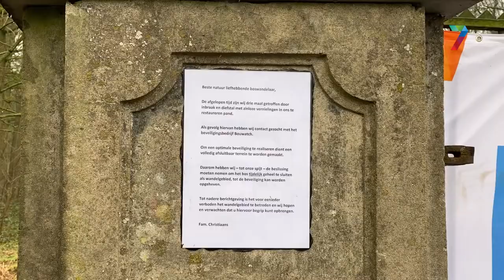Bos Heerlijkheid Horssen dicht na diefstal en vandalisme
HORSSEN - De ingang van het bos Heerlijkheid Horssen is afgesloten, maar zal binnenkort weer open gaan voor publiek. Eigenaar Theo Christiaans laat via een briefje weten dat het Huis Horssen, wat momenteel wordt gerestaureerd, drie keer is getroffen door inbraak, diefstal en vernielingen.